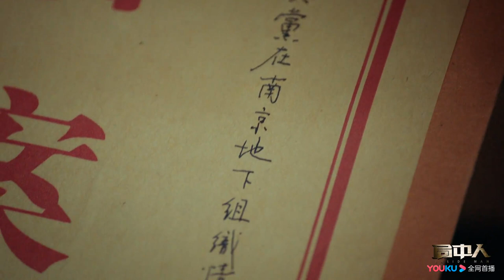张一山潜入加藤办公室，小兵放文件察觉出异常《局中人》丨张一山潘粤明上演兄弟交锋丨Inside Man【优酷官方频道】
张一山潘粤明深陷谜局演技炸裂